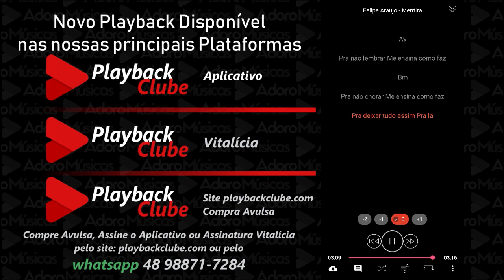Felipe Araujo - Mentira - Playback + Cifra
Faça sua Assinatura Mensal, Anual ou Vitalícia em nossos Aplicativos Oficiais, Android, Windows e MacBook. e tenha acesso a nosso Playbacks Profissionais com Letras, Cifras e Opção de Mudança de tom, Baixe e Assine É proibido o envio desse video o áudio para o youtube, caso seja Denunciaremos o canal.
 . Cante e toque no violão com nosso Playback Original
Henrique e Juliano - Liberdade provisória  | Playback + Cifra

Tenho acesso a esse e mais de 4 mil playbacks na nossas pastas de acervo de playbacks ecléticos, desde os mais antigos e consagrados aos mais novos lançamentos da música.